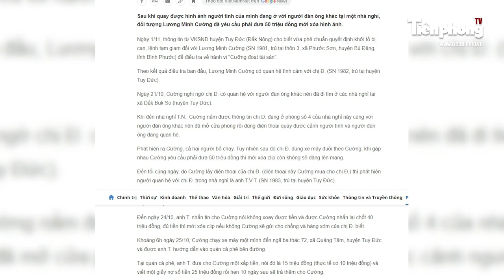Dùng Clip “Nhạy Cảm” Tống Tiền Bạn Gái Và Người Đàn Ông Khác 50 Triệu Đồng | Tiền Phong TV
Tiền Phong TV |  Mới đây nhất, một nam thanh niên sau khi quay được hình ảnh người tình của mình đang ở với người đàn ông khác tại một nhà nghỉ, đối tượng đã yêu cầu phải đưa 50 triệu đồng mới xóa hình ảnh.